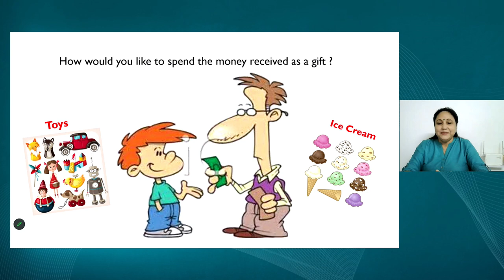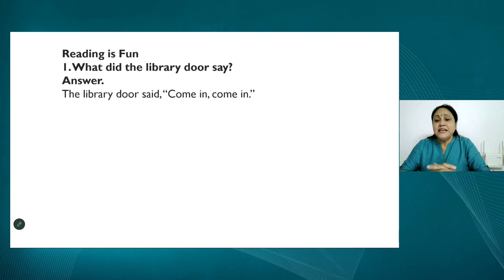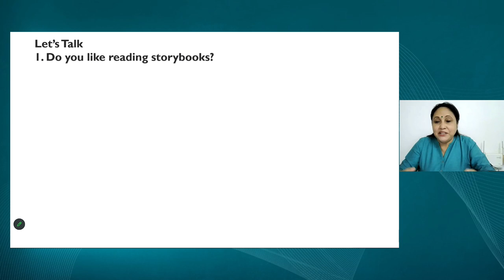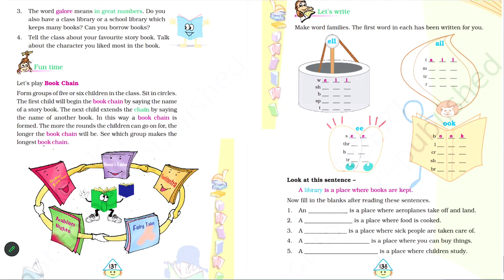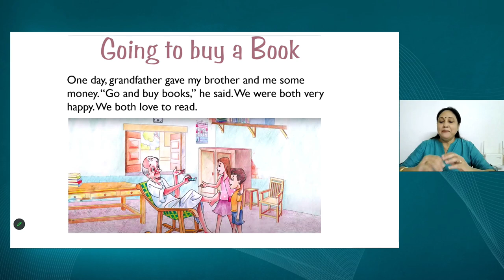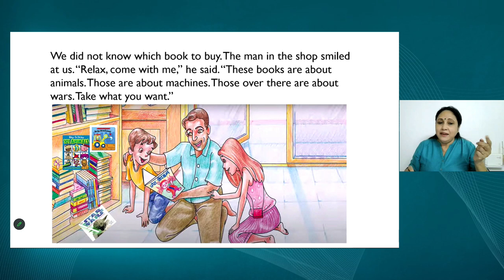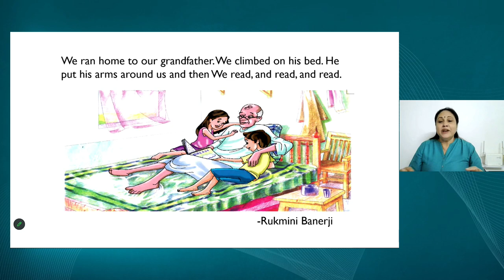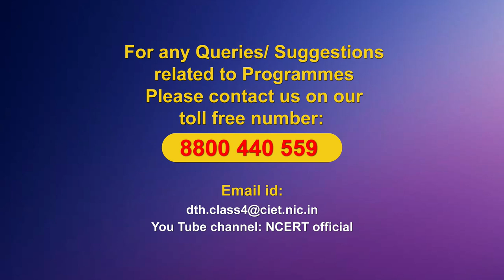Live Interaction on PMeVIDYA : Reading and Explanation Unit 8 : Books & Going to buy a Book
Subject: English   Class: IV

Sahyog Session
Mon-Fri                                             5-5.30pm

The programs can be viewed on:
1. DD Free dish channel #128
2. Zee Dish TV Channel #950
3. Tata Sky Channel #756
4. Airtel TV Channel #440
5. Videocon Channel #477
6. Jio TV App
7. ‘NCERT OFFICIAL’ YouTube Channel
3. SWAYAM Prabha App
4. ePathshala Kishore Manch App
5. Social Media Platforms of CIET & NCERT (YouTube, Facebook, Twitter, WhatsApp, Telegram)